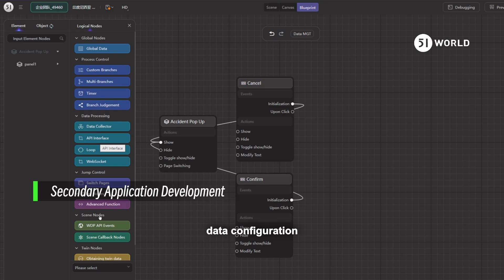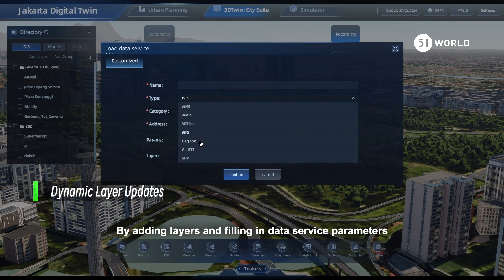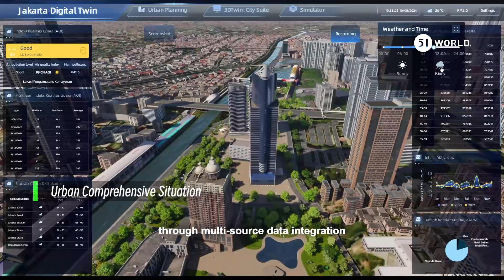CIM 2.0 Bringing Advanced City Management to Jakarta 🌆💡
Jakarta CIM platform integrates GIS, BIM, IoT, and business data, offering real-time updates and advanced analyses like skyline, 3D measurements, and collision detection. This hyper-realistic digital twin enhances intelligent city management.